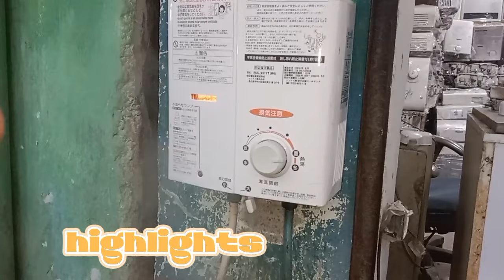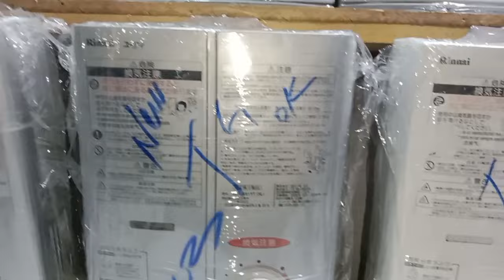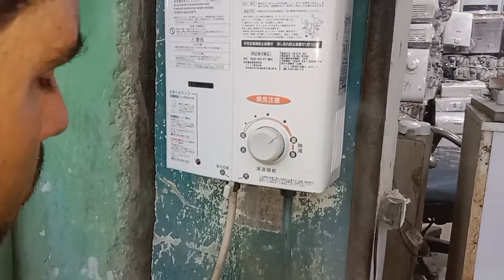Japanese gas geyser in Karkhano Market |japanese rannai gas geyser